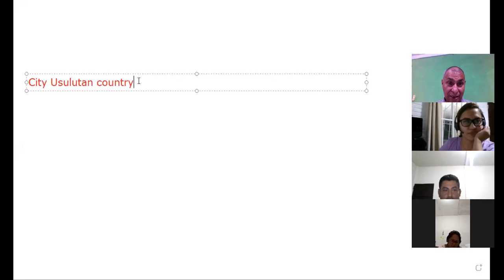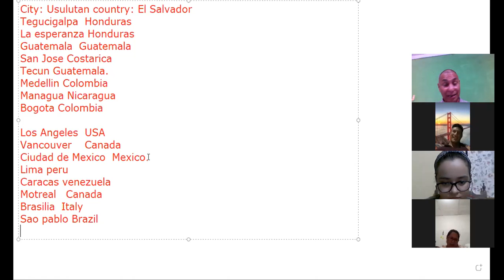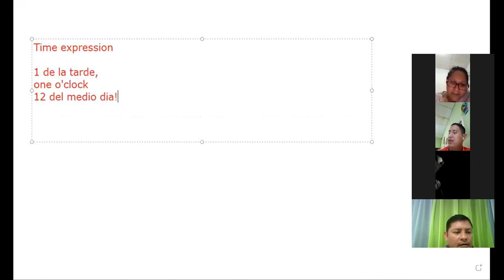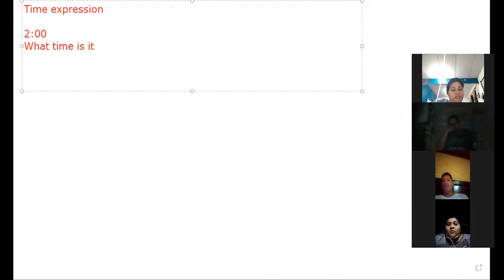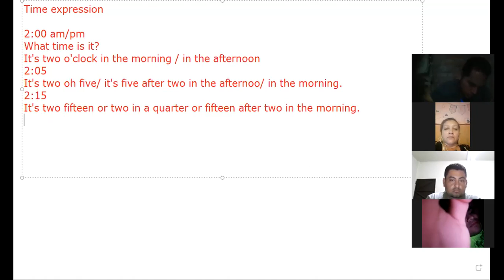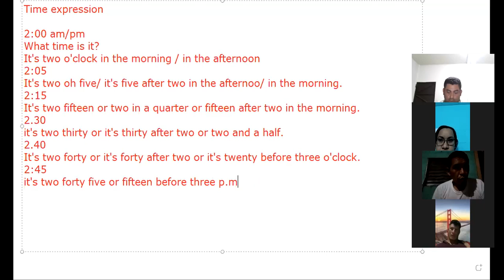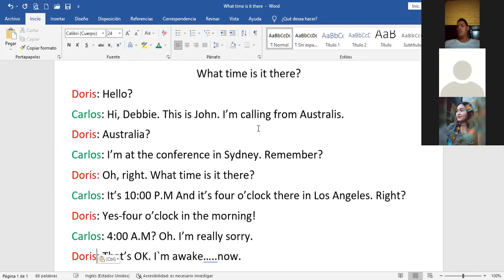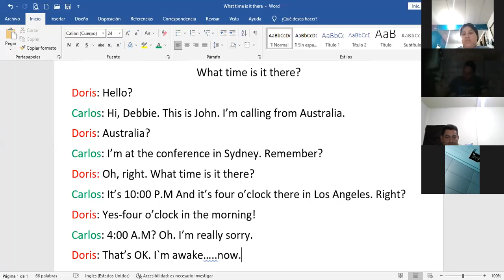Ingles Corporativo- Cities and time zones 13